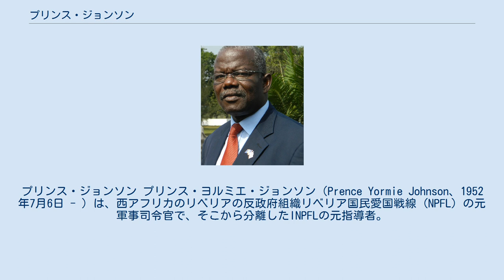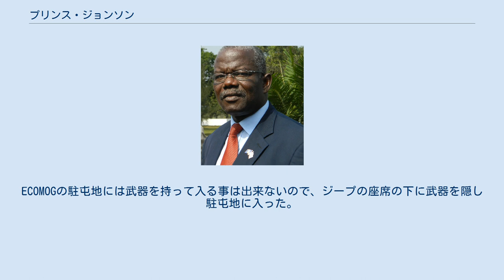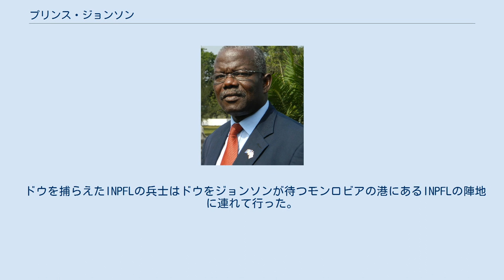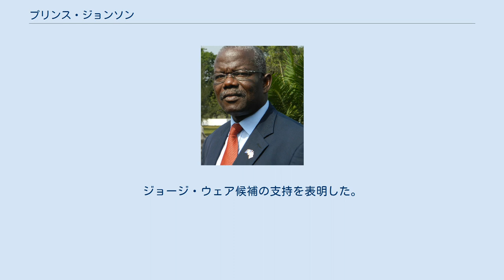プリンス・ジョンソン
プリンス・ジョンソン プリンス・ヨルミエ・ジョンソン（Prence Yormie Johnson、1952年7月6日 - ）は、西アフリカのリベリアの反政府組織リベリア国民愛国戦線 (NPFL) の元軍事司令官で、そこから分離したINPFLの元指導者。
リベリアの独裁的な大統領サミュエル・ドウを捕まえ処刑した人物でもある。
その後ナイジェリアで牧師となっている。
 1952年に、リベリアのニンバ郡でギオ族の両親との間に生まれる。
1971年に陸軍に入隊し、1974年には中尉に昇格。
アメリカでの訓練を経て、リベリア憲兵隊長まで昇格するが自動車事故の負傷により1977年に除隊した。
陸軍在住時はサミュエル・ドウ軍曹の上官だった。
 1980年にアメリコ・ライベリアンの政権を終わらせるため、クラン族出身のドウ軍曹を中心に先住民族出長の軍人らが軍事クーデター起こし政権を握る。
しかし1985年にドウ政権がクラン族優先の政策をしていた為、それに不満を持つギオ族の軍人トーマス・クィウォンパらと共にクーデターを起こすが失敗しコートジボワールへ亡命している。
 1987年にチャールズ・テーラーによるドウ政権打倒を狙ったリベリア国民愛国戦線 (NPFL) に参加し、リビアでゲリラ訓練を受けた。
1989年にNPFLの軍事司令官としてテーラーと共にリベリアに侵入してリベリア内戦を起こした。
しかし、テーラーと政治的な理念などの違いなどで対立し、1990年2月にテーラーが反逆罪でジョンソンを処刑しようとした為、同胞のギオ族の兵士らと共にNPFLを離脱し、リベリア独立国民愛国戦線(INPFL)を結成した。
 1990年9月9日、ドウ大統領がECOMOG（西アフリカ平和維持軍）にジョンソンの敵・テーラーを倒し「ジョンソンとの間で、同盟を組む協議をしたい。祖国は、これまであまりにも戦争に蹂躙されすぎてきた」と訴え、ECOMOGの仲介を頼みにECOMOG駐屯地を訪れた。
その事をECOMOGの将官から知らされたジョンソンは、ドウを捕らえるチャンスと見て「主よ！イエスよ！」と叫び「私も全く同じ事を考えていた。私も戦争に疲弊している。ドウ大統領は、真の愛国者だ。私は今から彼に会いにでかけ、彼に抱擁して接吻しよう」と、今からドウに会いに行くとECOMOGの将官に伝えた。
その事はドウの耳に入り、ドウはその事をすっかり信じECOMOG駐屯地でジョンソンが来るのを待っていた。
 しかしそれは嘘で、ジョンソンはドウを捕らえるためにECOMOGの駐屯地に兵士20人程を送り込んだ。
ECOMOGの駐屯地には武器を持って入る事は出来ないので、ジープの座席の下に武器を隠し駐屯地に入った。
INPFLの兵士らはまず参謀本部で無防備なドウの護衛の部下90人を見つけ皆殺しにした後、ドウがいる2階に侵入した。
そこでECOMOG司令官があっさりとドウの身柄を引き渡したので、INPFLはついにドウを捕らえた。
ジョンソンは親アメリカ主義者で、またECOMOGと共闘しており、アメリカはドウをこれまで支援して来たもののドウのやり方には辟易しており、ドウを倒すために密かにジョンソンに武器支援を行っていたともされる。
 ドウを捕らえたINPFLの兵士はドウをジョンソンが待つモンロビアの港にあるINPFLの陣地に連れて行った。
ジョンソンはまず、殺す前にドウに苦痛を与えてやろうと、ドウを地面に寝かせ、部下に命令し蹴りを入れたり殴るなどして痛みつけ「お前だな、大統領になるために戦争をした男は。お前など、悪魔だ。悪魔が取り憑いた男だ。武器の力を借りて、大統領で居続けた男だ」とドウに言い放った。
ドウはジョンソンと和解しようと必死にジョンソンに対話を求めるも、ジョンソンは「お前は、私と話をしたいというのか。誰が悪魔などと話をするか」と言い放ち、ジョンソンは部下にドウの耳を切り取れと命令した。
 ドウの耳は切り取られ、さらに苦痛を与える為、ジョンソンはドウの足や胸を切り付け、指なども切り取る様に指示し、残酷な拷問の末にドウを銃殺刑にした。
ドウ大統領を殺したジョンソンは自分こそが暫定大統領だと主張したが、結局はエーモス・ソーヤーがその座につくこととなった。
 前述のとおりジョンソンは親アメリカ、親ECOMOGでり、そのためリビア政府と親密な関係を築くテーラーに不満があり、アメリカによるリベリア内戦の介入を強く求めていた。...